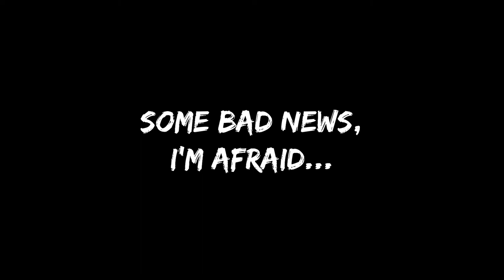RGGWF || #19 - Dragon Heat Week 9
Week 9 of Dragon Heat